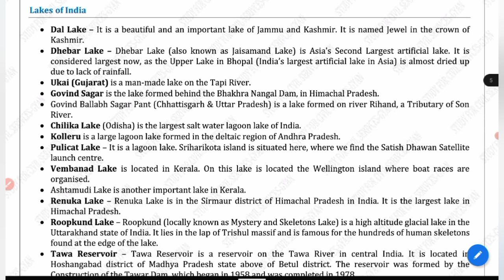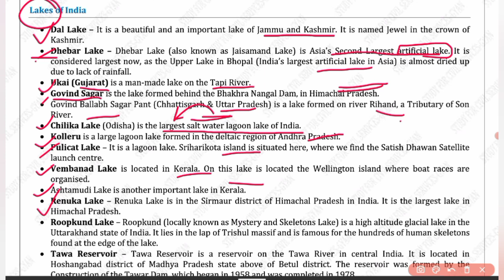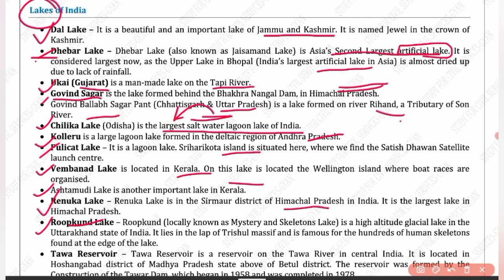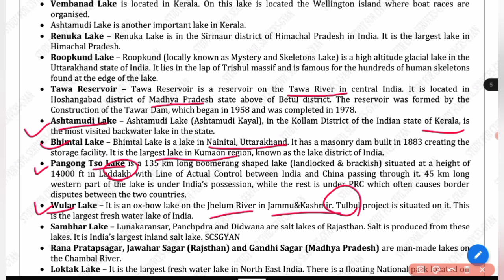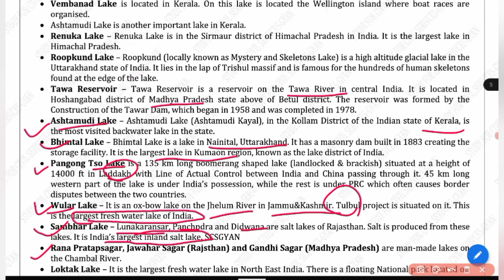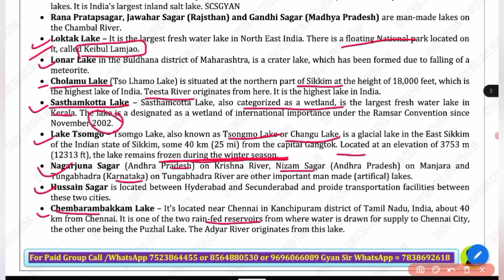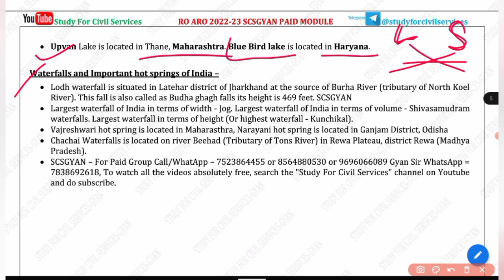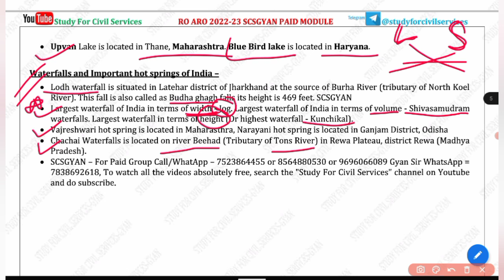Lakes, waterfalls and hotspring of India